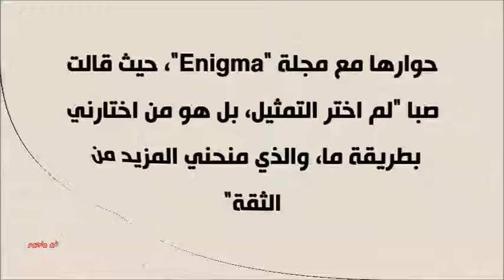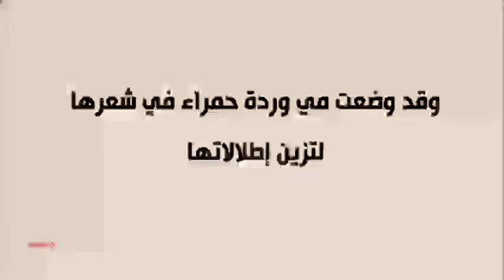الفنانة فريال يوسف بإطلالة أنيقة ومميزة وصبا مبارك بفستان الزفاف ومي سليم بالوردة الحمراء